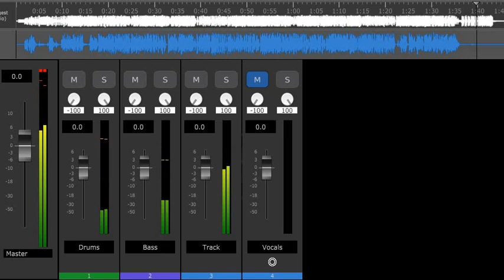Mulatto - Youngest N Richest (Instrumental) By SoundCloud Beats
Karaoke/Instrumental Made By:SoundCloud Beats